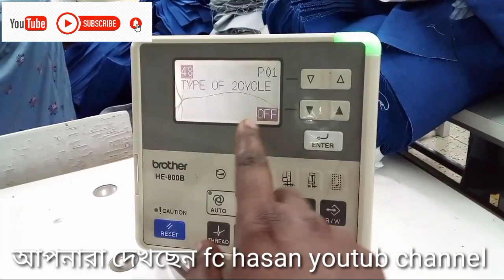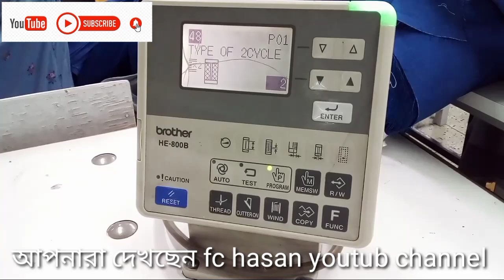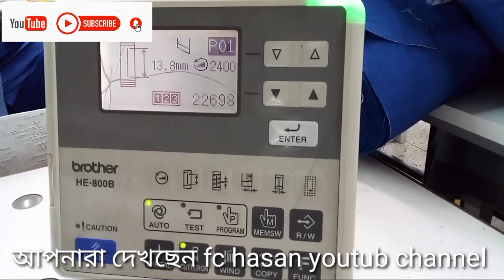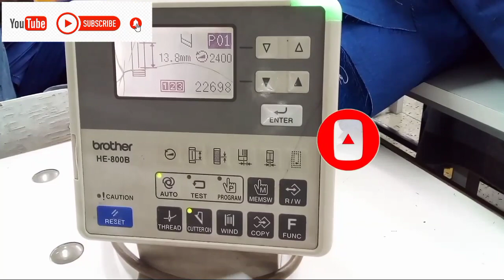how to type of 2 cycle swing কি ভাবে ডাবল হোল করবেন দেখুন